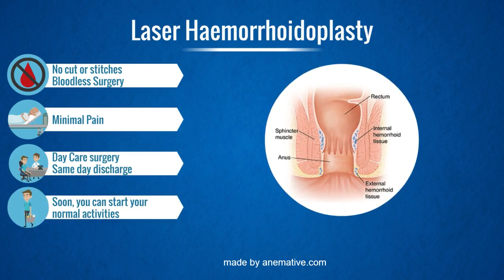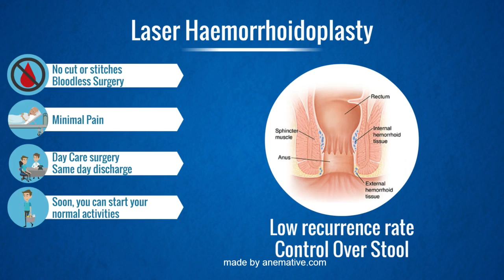Anemative: Medical Explainer Video 👉 Treatment Of Hemorrhoids Popular Video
The video is presenting medical explainer video information but also try to cover the following subject:
-what is treatment of piles
-treatment of hemorrhoids
-Laser Treatment of piles

Youtube is the very best website to go when searching for videos about medical explainer video.
 medical explainer video is clearly something that interests you and other individuals so we made this video .
Now that you have watched my yt vid about medical explainer video has it assisted?
Please 'like' the YT vid to help other people searching for treatment of hemorrhoids or what is treatment of piles :)